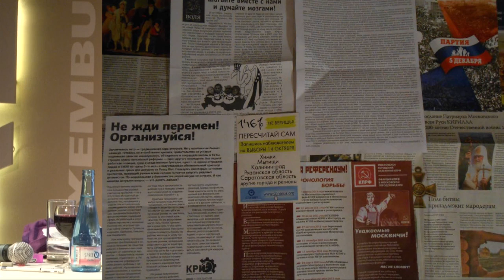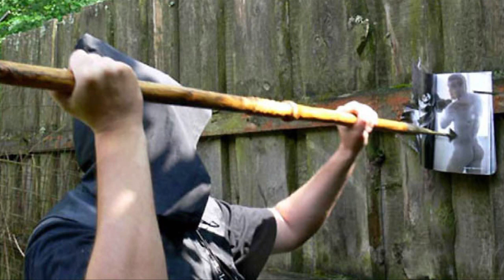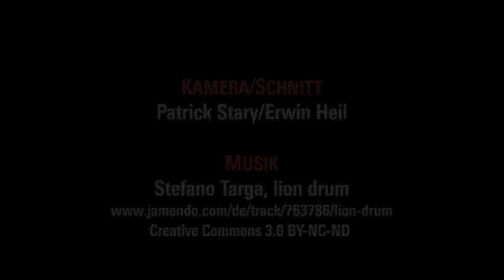Pussy Riot, Proteste und ausländische Agenten -- Heißer Herbst in Russland?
Lux like lange Nacht: Tiina Fahrni (Moskau)
Die Stiftung hat auf fast allen Kontinenten Auslandsbüros. Zur Eröffnung des Rosa-Luxemburg-Salons FM 135 berichteten AuslandsmitarbeiterInnen über aktuelle Konflikte und Entwicklungen in ihrer Region -- aus Israel, Mali und Südafrika, Paraguay, China, Russland und den USA. Durch den Abend führte die taz-Journalistin Eva Völpel.

Mit einer Veranstaltungsreihe im Oktober 2012 will die Rosa-Luxemburg-Stiftung ihren neuen Salon FM 135 eröffnen. Die Lounge im 1. Stock des Tagungshauses am Franz-Mehring-Platz 1 in Berlin erweitert das bisherige Raumangebot der Stiftung. Als ein Treffpunkt für Kultur, Gesellschaft und Politik bietet sie Möglichkeiten zu Gesprächen, Lesungen, Film- oder Musikaufführungen im kleinen Rahmen.